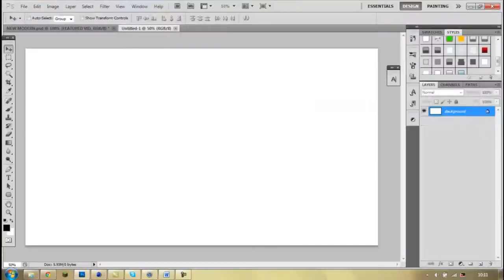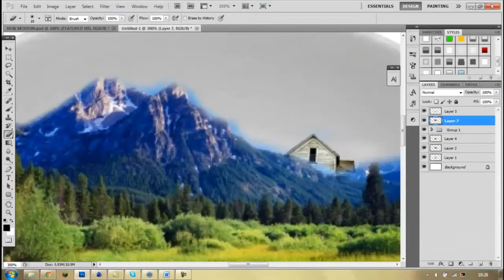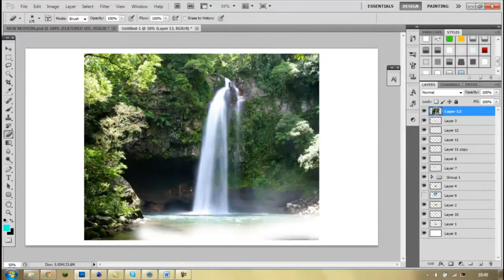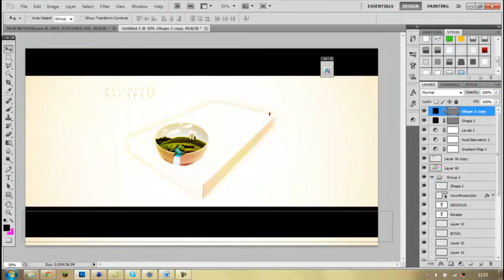"Escape" by Devious (Introducing!)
(Welcome to ExTrN, I hope you like the surprise!)

y0 Guys Zorua here with a sick photomanipulation entry! This is really creative and i really enjoyed it!

Peace - Zorua!